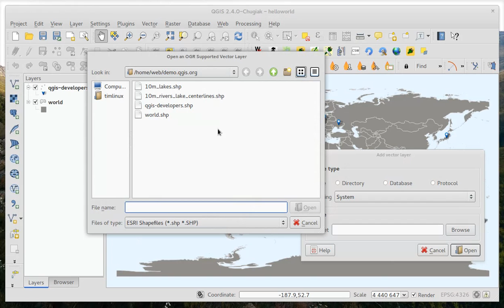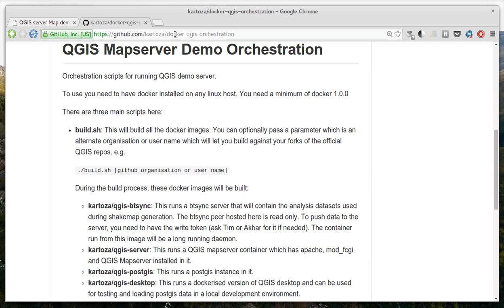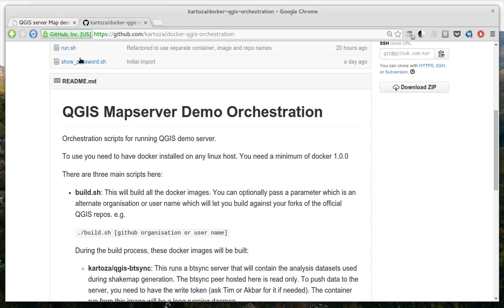QGIS Server Docker